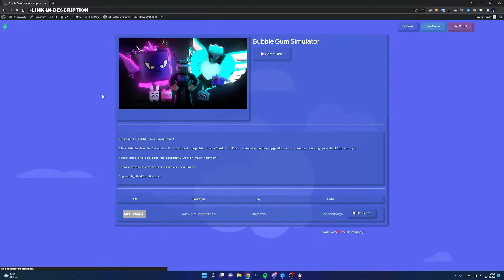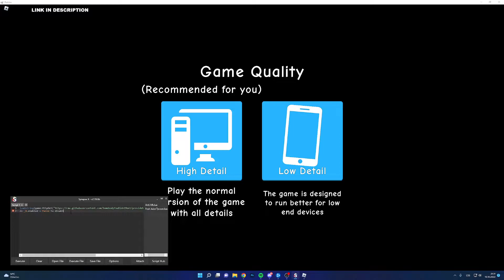📜Bubble Gum Simulator script - Auto Collect Snowflakes script pastebin📜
📝 Bubble Gum Simulator script
Features:
Auto Collect Snowflakes

- Search Roblox Scripts from discord.

how to hack bubble gum simulator roblox script mobile,